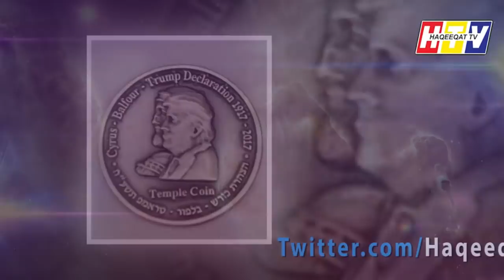Advance Technology For Communication Using Different Devices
There was an advance technology used to divert communication from mobile device to another device can be useful for time in a different way.